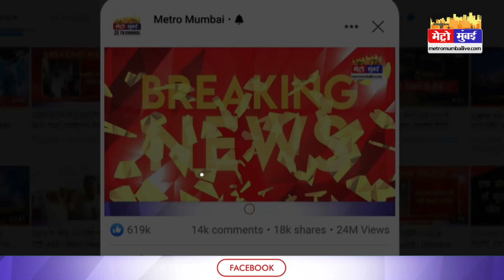SSC Board Result : महाराष्ट्र में कल आएगा दसवीं बोर्ड का रिजल्ट | Maharashtra Board